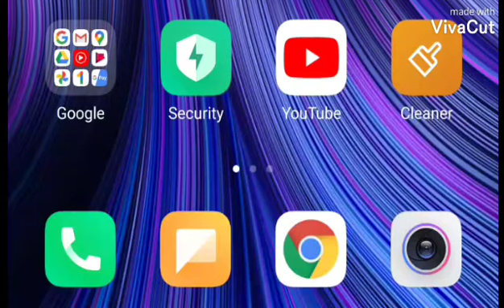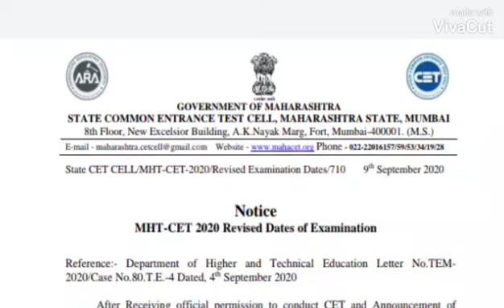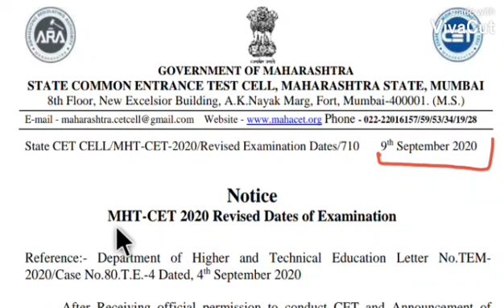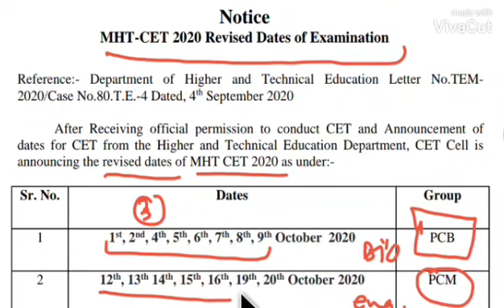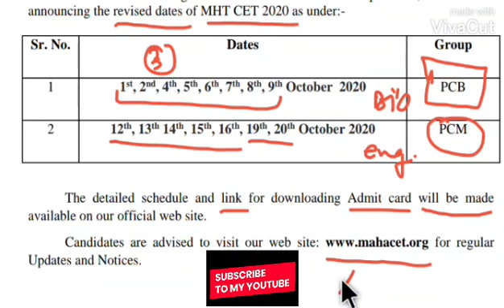MHT-CET 2020 Exam Time Table Declared 🔥 | Admit Card कहां से और कैसे डाऊनलोड करें ⚡⚡